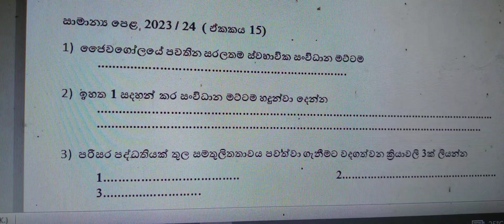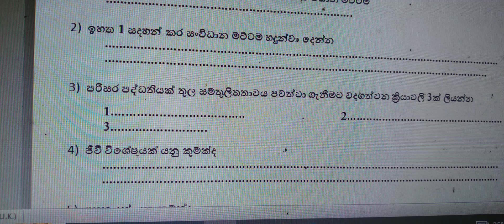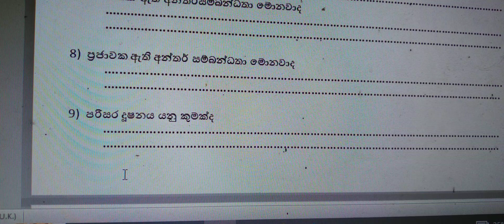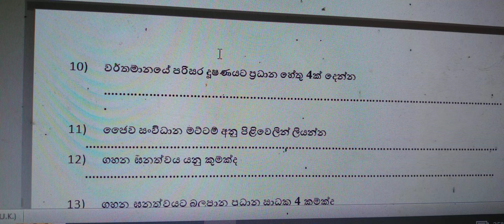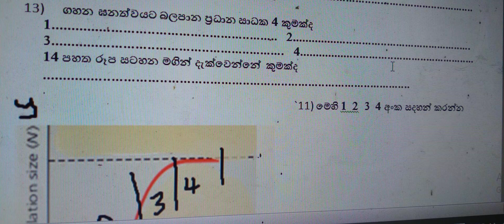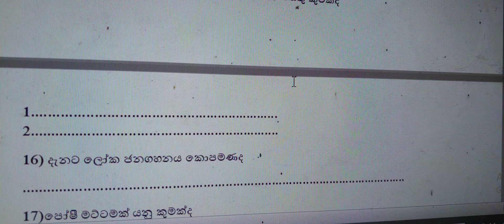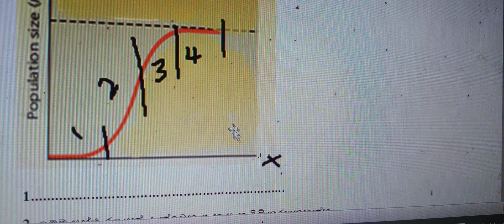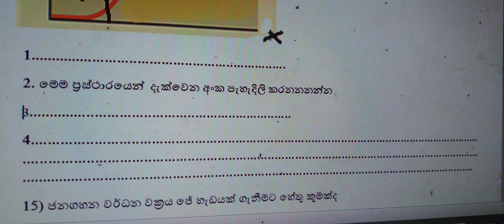O/L Biology Biosphere episode 4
ගහනය/population, ප්‍රජාව/community, Ecosystem ##☹Biosphere #advance